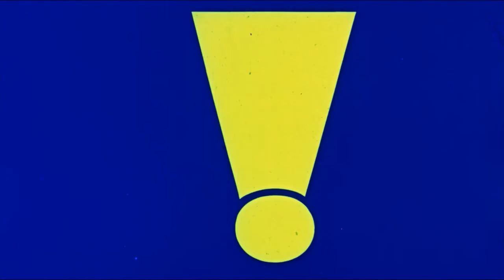Trailer HD | Damn Yankees | Warner Archive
Damn Yankees (1958)

Step up to the plate for Damn Yankees, the rousing movie of the 1,019-performance Broadway grand slam that imports nearly all the original New York lineup, including Tony® Award-winning stars Gwen Verdon as luscious vamp Lola and Ray Walston as her slyly Satanic boss Applegate. Hollywood’s Tab Hunter suits up as potential lost soul and Washington Senators slugger Joe Hardy, revealing a freewheeling fun side unseen in previous roles. The Pajama Game duo of Richard Adler and Jerry Ross serve up an out-of-the-park home-run score, including “Whatever Lola Wants” and “Heart.

Special Feature: Theatrical Trailer (HD), International Theatrical Trailer (HD).

Directed By George Abbott, Stanley Donen
Starring Tab Hunter, Gwen Verdon, Ray Walston